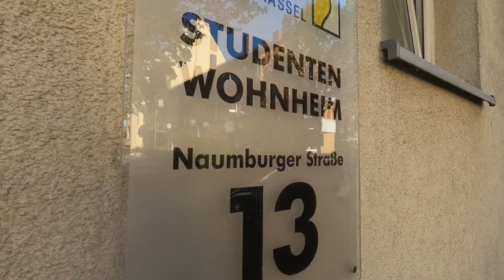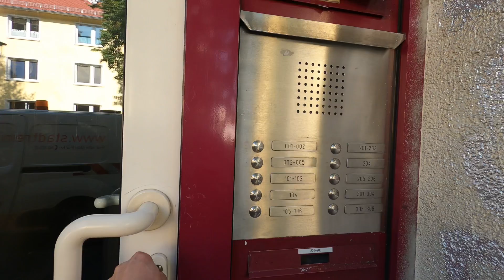SỐNG TẠI ĐỨC như thế nào?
Shibi shop quay cảnh kí túc xá đại học Kassel- Đức. Nơi Shop sống, mua hàng, gửi hàng về Việt Nam cho khách.